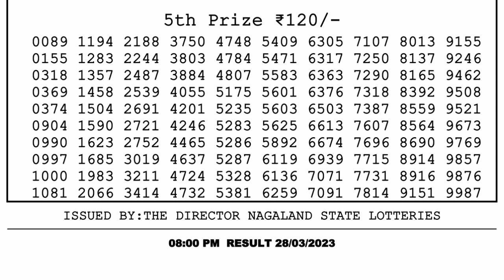🔴 Lottery Sambad Live 08:00pm 28/03/2023 Evening Nagaland State Dear Lottery Result Pdf Download